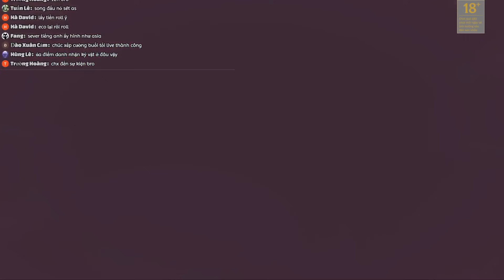NAI THẦN LILLIA HỆ CHIẾN 3 MŨ PHÙ THỦY + 6 THUẬT SĨ - 1 NÉM BI LÀ NÁT HẾT TEAM ĐỊCH